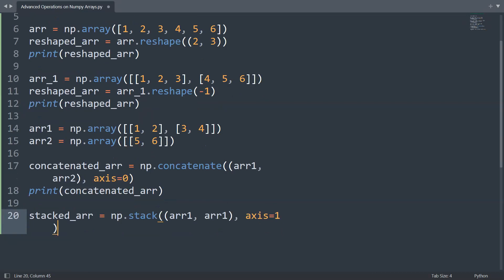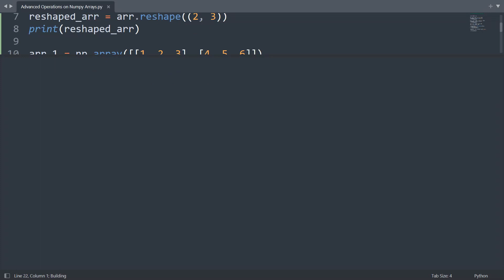Advanced operations on numpy arrays in Python | Python Examples | Python Coding Tutorial | Interview